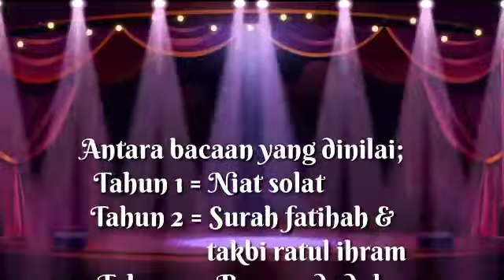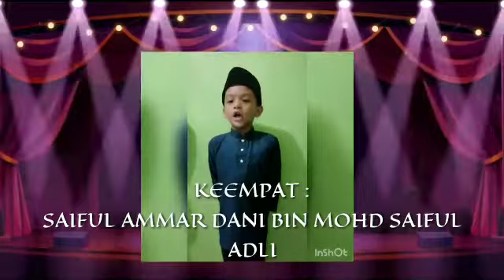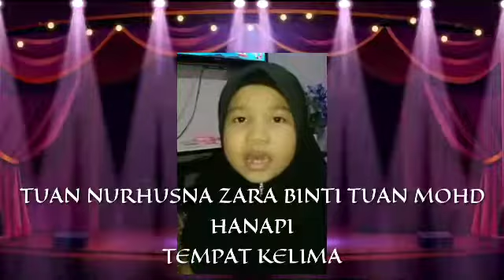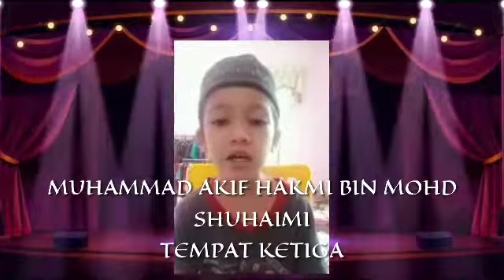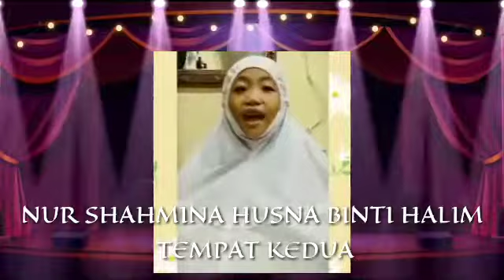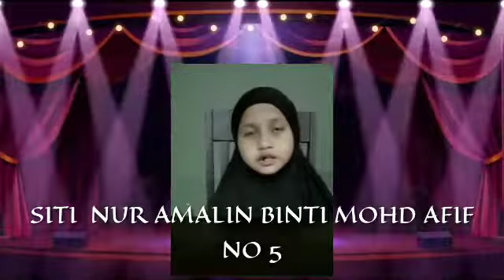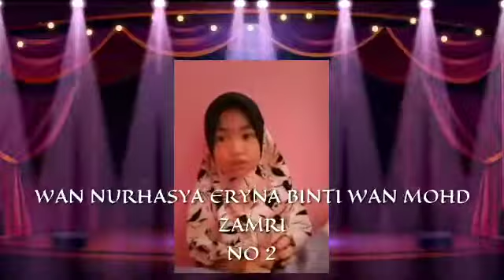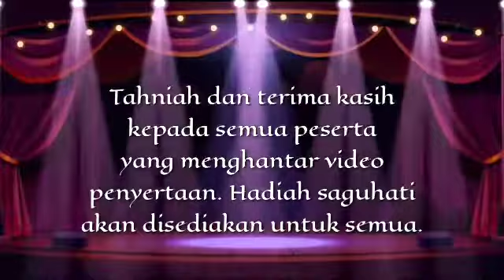450.KBS Tahun 1 2021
TV.PSS.SKM2
Tahniah kepada semua peserta dan  Panitia Pendidikan Islam SKM2